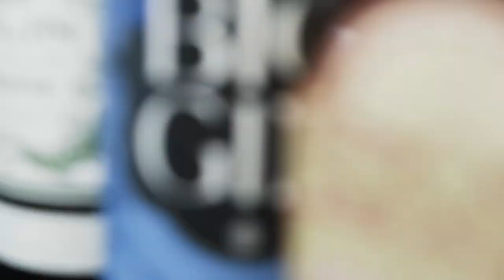MiiR Lowball and Highball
Grab hold of traditional whiskey glass nostalgia with the MiiR Lowball & Highball.
A must-have for any bar, it’s all in the weighted base, made of post-industrial recycled metals, and double-wall insulation to prevent unwanted perspiration. It’s happy hour, reimagined.

MiiR makes premium stainless steel vessels for coffee, beer, wine and food, all of which rely on three things at their core: water, earth and the relationship people have with both. We sit at the nexus of these three critical elements by setting aside a portion of revenue to fund projects focused on clean water, a healthy environment and strong communities.

Design forward. Generosity driven.